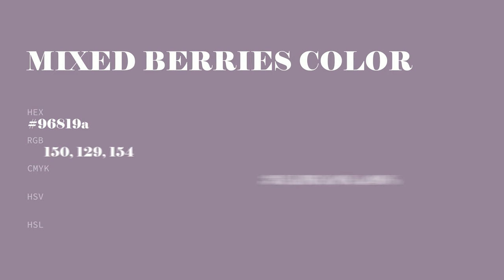Mixed Berries color 96819a hex color - Violet color - Cool color 96819a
What color is Mixed Berries ? 96819a hex color - Violet color - Cool color 96819a

Hex 96819a Color Code is also known as Mixed Berries color.